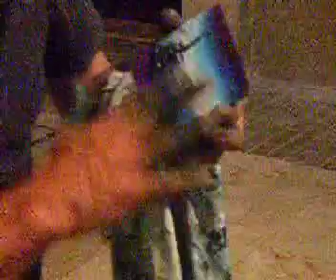FInger Painting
Fabian Gaete Maureira shows you what he can do using only his fingers